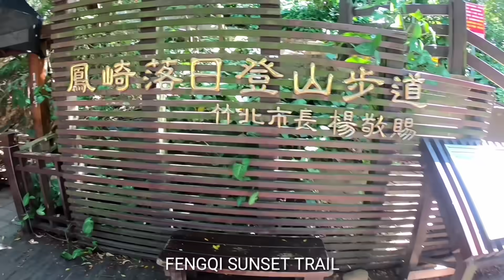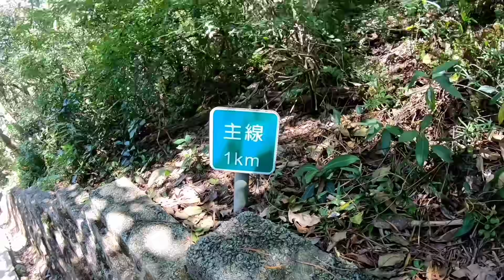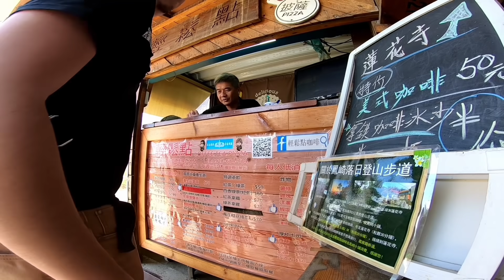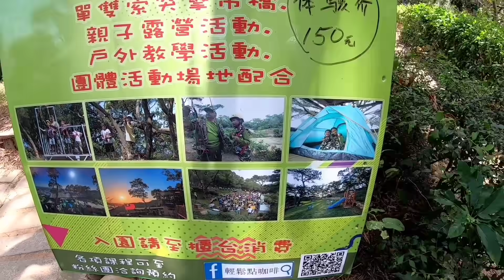Fengqi Sunset Hiking Trail 鳳崎落日登山步道 | OFW Travel vlog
Fengqi Sunset Trail is located in Xinfeng (新豐), Hsinchu County and is closed to Minghsin University of Science and Technology (明新科技大學) and Tiande Temple (天德堂). The trail is about 3 km in length and West bound to Lian Hua Temple (蓮花寺) in Zhubei (竹北) for another 2 km. The trail is relatively flat with limited steep stairs which is suitable for all ages.

If you take public transportation, you can reach the trail head on foot in about 30 minutes from Xinfeng train station. Taking a taxi outside of the Xinfeng train station would be a good alternative as well.

Ni Hao guys, kung bago ka po dito sa aking channel please click the Subscribe button and the notification bell para manotify ka sa aking mga new uploads at kung nagustohan mo ang video please click the Like button.

Daghang Salamat!